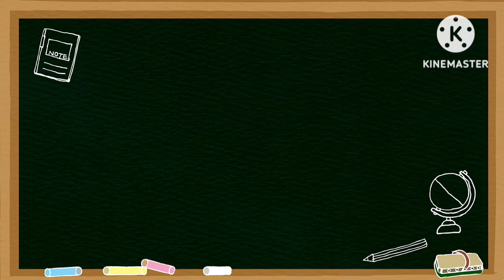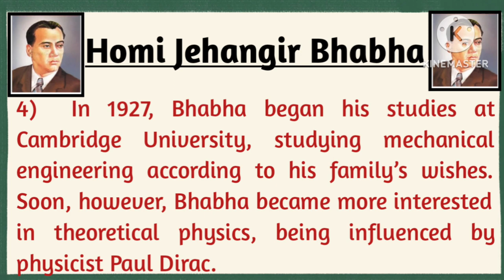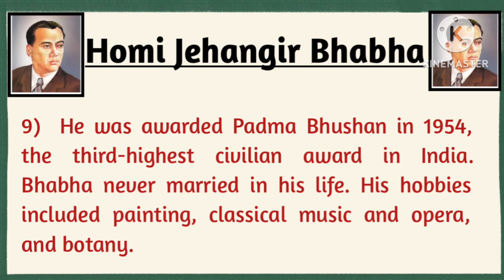10 lines Homi Jehangir Bhabha essay in English |Homi Bhabha Biography | Homi J. Bhabha Story| Facts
10 lines Homi Jehangir Bhabha essay in English |Homi Bhabha Biography | Homi J. Bhabha Story| Facts| Information| My Little learner